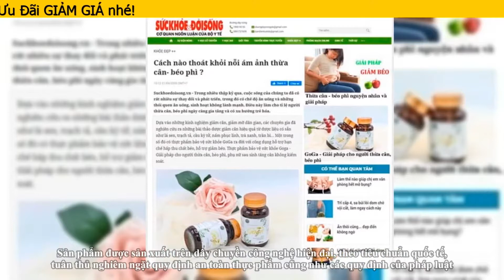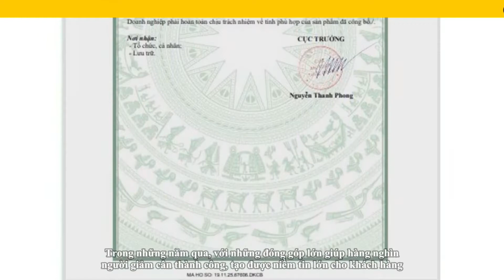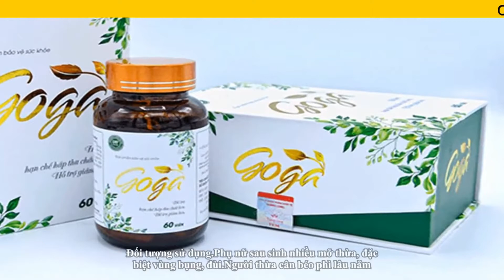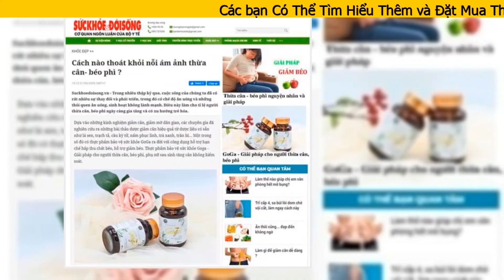Thảo Dược Giảm Cân Goga Có Tốt Không? Giá Bao Nhiêu?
Giảm cân GOGA giá bao nhiêu , mua ở đâu , cách sử dụng ? goga​ có tốt không hay lừa đảo?
Bài viết ngày hôm nay mình sẽ cung cấp cho bạn nhiều thông tin về sản phẩm GOGA hỗ trợ giảm cân làm đẹp dáng. Cụ thể bạn sẽ biết được thông tin quan trọng như:  Giảm cân GOGA giá bao nhiêu tiền? Giảm cân GOGA mua ở đâu?
Giảm cân GOGA giá bao nhiêu tiền?
Thời điểm mới tung ra thị trường goga có giá lên tới 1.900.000 đồng/. Nhưng bạn đừng lo lắng, trong tháng này đang có ưu đãi giảm giá chỉ còn 950.000/ đồng. So với hiệu quả mà nó mang lại thì với giá này không hề đắt một chút nào. Mọi thông tin thêm về sản phẩm các bạn nên xem trực tiếp tại website chính thức để biết thêm chi tiết, mỗi sản phẩm đều có mã vạch để chống hàng giả, hàng nhái. Khi khách hàng sử dụng và check mã vạch sẽ hiển thị ra hình ảnh của sản phẩm. Một điểm cộng nữa cho website này là các nhân viên tư vấn rất giàu chuyên môn, dễ thương, quan tâm đến người mua hàng. Sau khi đặt hàng xong, bạn sẽ được giao hàng tận nơi và thanh toán khi đã nhận hàng. Việc có thể mua hàng trực tuyến sẽ giúp chúng ta tiết kiệm được rất nhiều thời gian, công sức.
Giảm cân GOGA mua ở đâu?
Bạn nên đặt mua sản phẩm goga trực tiếp từ website nhà sản xuất. Đặt mua từ website nhà sản xuất bạn sẽ được hưởng các chương trình ưu đãi quà tặng kèm cũng như là được giảm giá và đảm bảo mua được sản phẩm chính hãng đảm bảo chất lượng.
Các bước mua sản phẩm như sau:
Để có thể mua được sản phẩm goga Chính Hãng, tránh những sản phẩm giả mạo trôi nổi trên thị trường.
Mình khuyên các bạn hãy đặt mua qua website chính thức của goga để có thể yên tâm nhất về chất lượng sản phẩm cũng như giá cả đã được niêm yết.